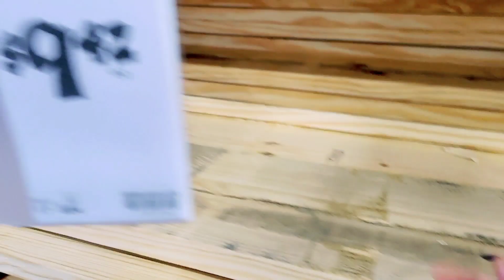Season కీ garden beds ready || 2023 Gardening || Budget లొ చెసాం